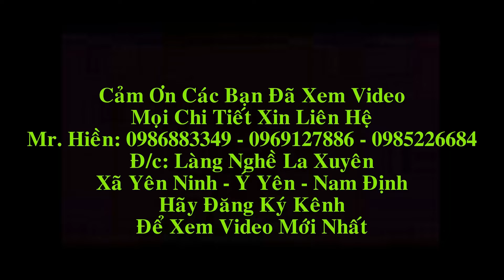Đồ Gỗ Hiền Lanh xếp xe Bộ Bàn Ghế Âu Á Hộp Gỗ Hương Vân đi Quảng Ninh